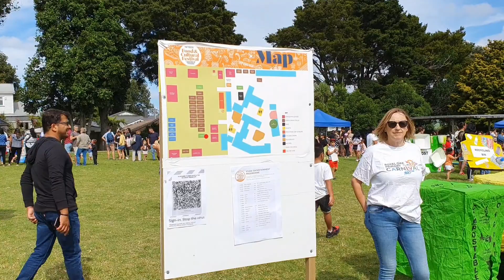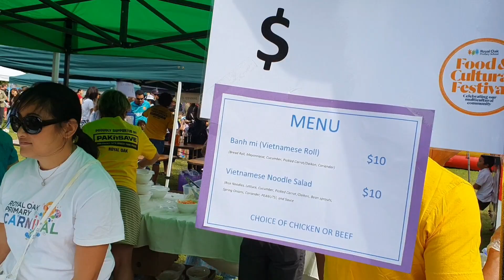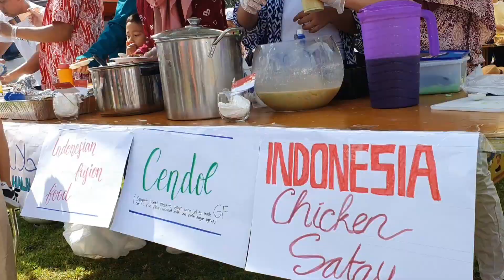Makanan Indonesia di Luar Negri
Dalam acara Food and Cultural Festival Royal Oak Primary School kami mengenalkan makanan khas Indonesia yaitu sate dan cendol di Selandia Baru. Seperti apa reaksi mereka?? Selamat menyaksikan.